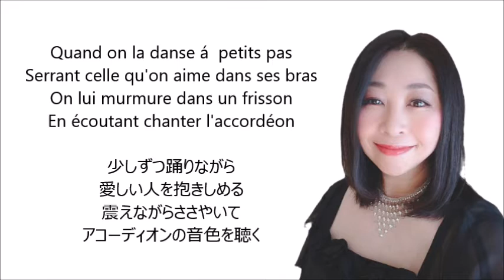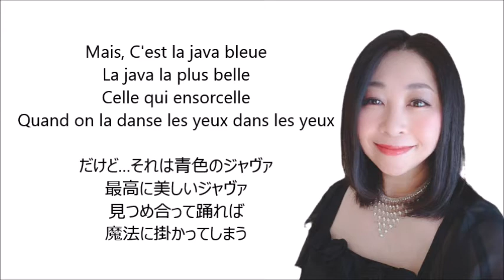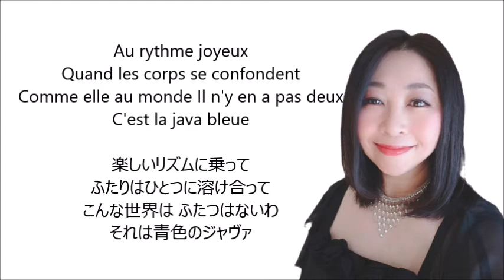La Java Bleue(青色のジャヴァ) ／ Frehel(Patrick Bruel ver.) Covered by YU-ME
Frehelの「La Java Bleue(青色のジャヴァ)」のカバー(Cover)です。
Patrick Bruelバージョンで歌いました。
※ 5月にアップしたものを見やすくするために再編集しました。